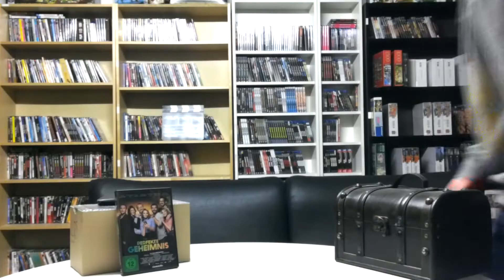Das Perfekte Geheimnis / War der schlecht